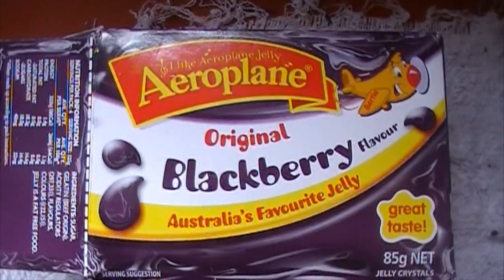Underground Documentary Jelly Crystal Addicts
spread the awareness of crystal jellies...